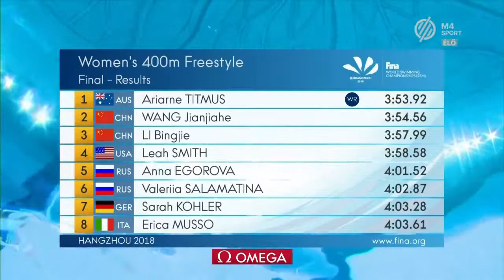Плавание. Женщины - 400 м Вольный стиль. Рекорд мира. Финал. Гуанчжоу 2018. Чемпионат мира